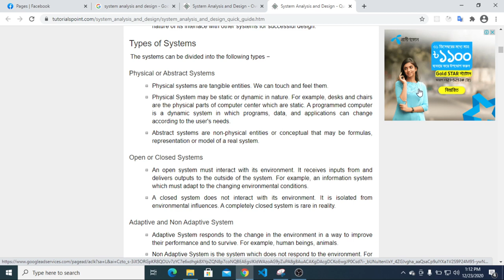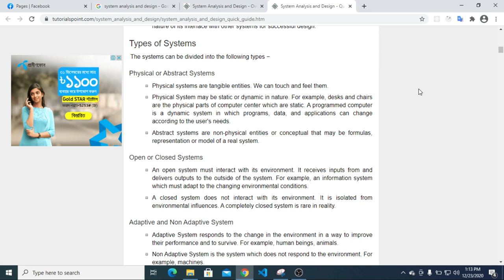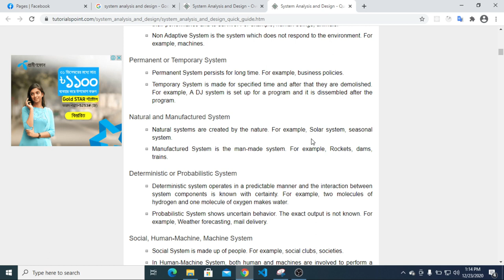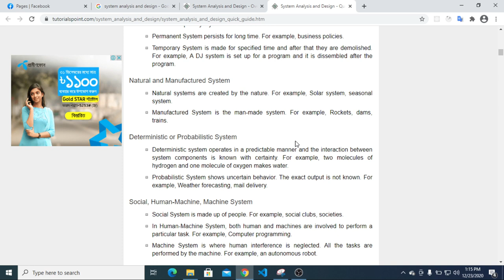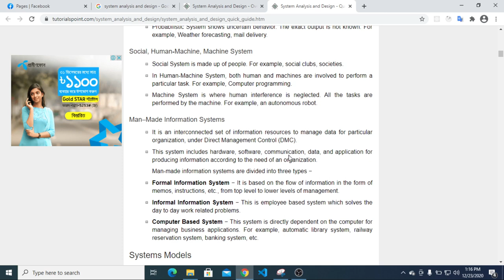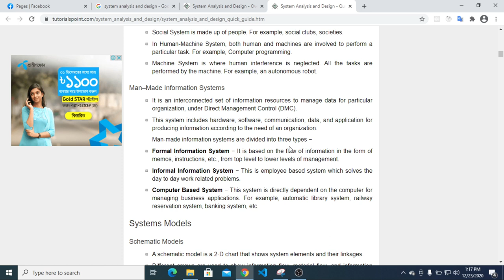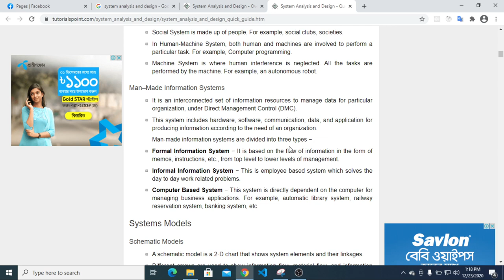System analysis & degine bangla tutorial series